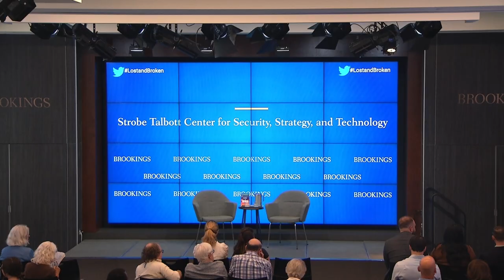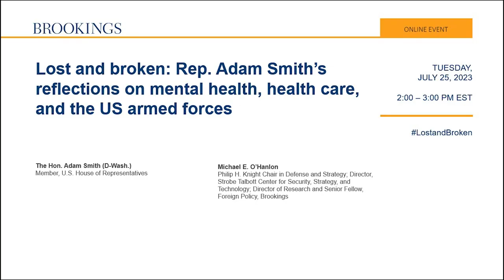Lost and broken: Rep. Adam Smith’s reflections on mental health, health care, & the US armed forces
Join the Strobe Talbott Center for Security, Strategy, and Technology at Brookings for a fireside conversation with Rep. Smith on his personal story, mental health, and the health care system writ large, and, more specifically, the importance of addressing the state of mental health in our armed forces.